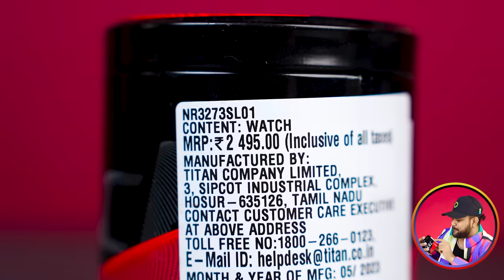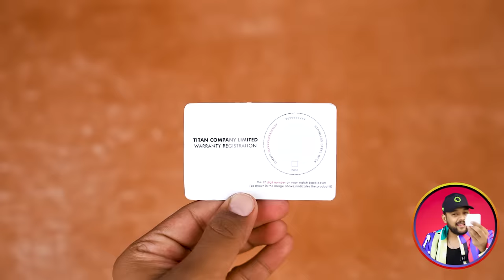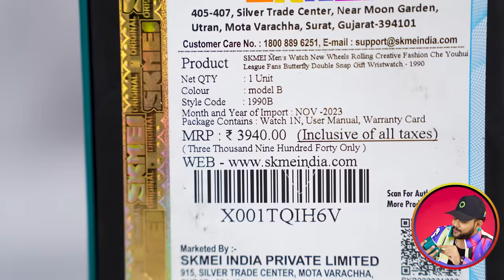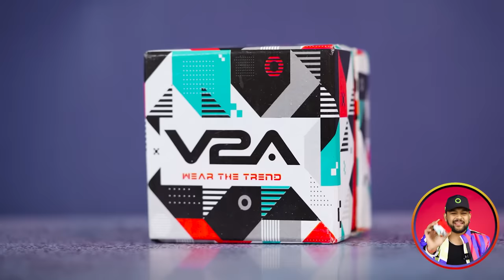7 Best Budget Watch For College 🔥 Men Watch Haul Review 2024 | Titan, Fastrack, Sylvi | ONE CHANCE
7 Best Budget Watch For College 🔥 Men Watch Haul Review 2024 | Titan, Fastrack, Sylvi | ONE CHANCE
Titan Analog Men's Watch for College/Office

Fastrack After Dark Analog Men's Watch for College/Office

SKMEI Men's Watch New Alloy Wheels Stylish Black watch

SKMEI Men's Digital Sports Wrist Watch

V2A Alloy Digital Sports Watch for Men gift

SYLVI RIG ONE 'O ONE BLACK Rose Gold Watch for men/College

Intro: 0:00
Titan watch for men: 0:08
Fastrack watch for men: 2:43
Sylvi watch for men: 4:29
Skmei watch for men: 6:30
V2A watch for men: 7:57
Skmei watch for men: 8:56